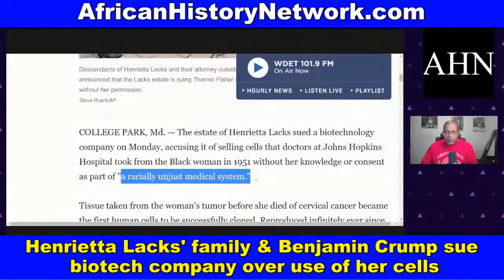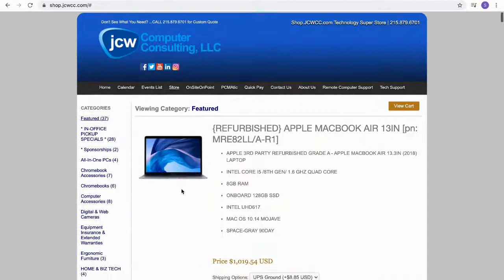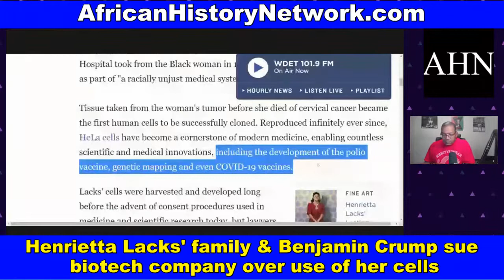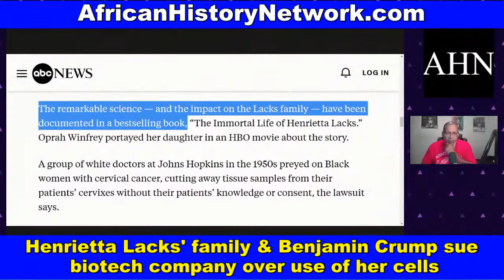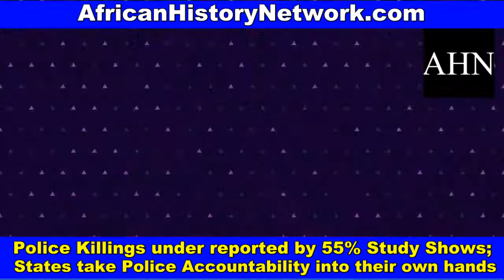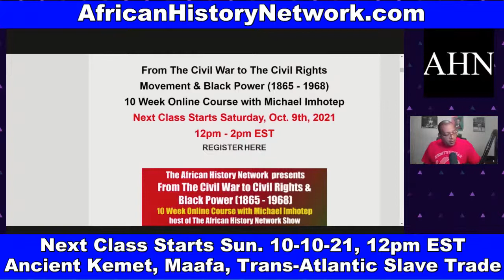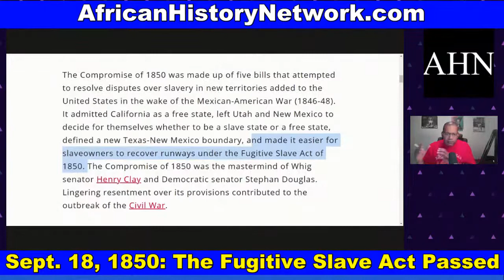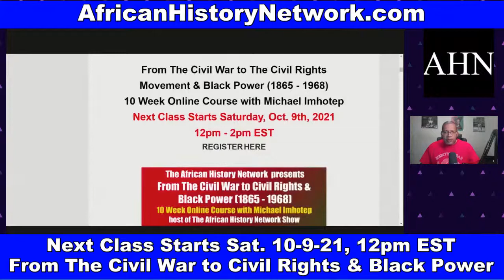Henrietta Lacks' family & Benjamin Crump sue biotech company over use of her cells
Henrietta Lacks' family & Benjamin Crump sue biotech company over use of her cells, says it "chose to use her body for profit"; Police Killings are under reported by 55% New Study Shows; Several States take Police Accountability Measures into their own hands; Sept. 18, 1850: Fugitive Slave Act Passed. - TheAHNShow with Michael Imhotep 10-4-21

NEXT Class Starts Sun. 10-10-21, 12:00pm EST (LIVE Online Course) ‘Ancient Kemet (Egypt), The Moors & The Maafa: Understanding The Trans-Atlantic Slave Trade What They Didn’t Teach You In School’ with Michael Imhotep host of The African History Network Show.  10 Week Online Course.  REGISTER NOW!. ON SALE $80; ALL SESSIONS WILL BE RECORDED SO YOU CAN WATCH AT ANY TIME!  WATCH CONTENT ON DEMAND!